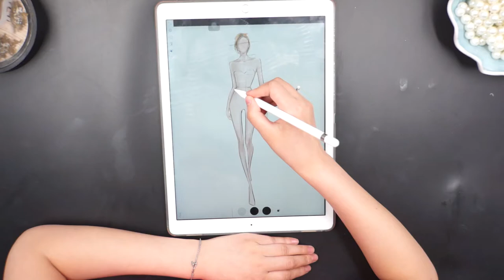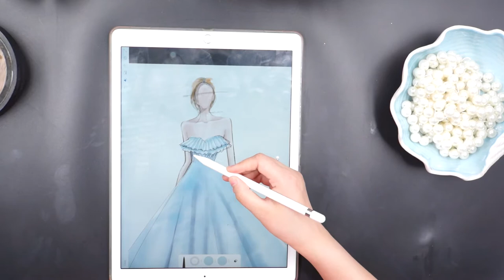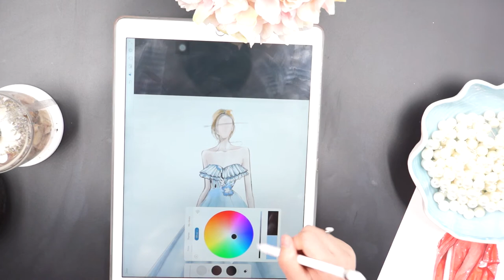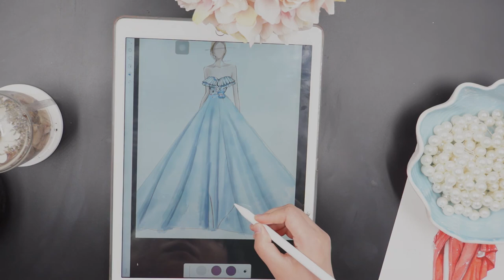What is Jusere's designer is darwing -- episode 1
Jusere Wedding & Evening Dress Co., Ltd is one of the largest and reputable factories in Suzhou, China.  Mainly produce wedding dresses, bridesmaid dresses, evening dresses, prom dresses, cocktail dresses and so on. If you are looking for the wedding dress wholesale suppliers in China, Please contact with us!